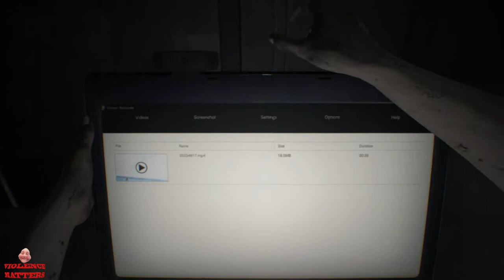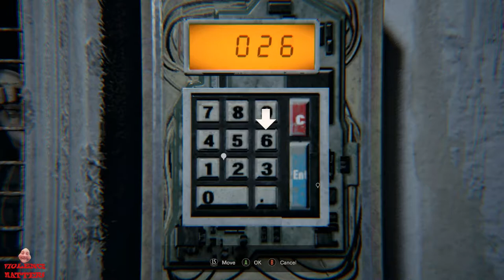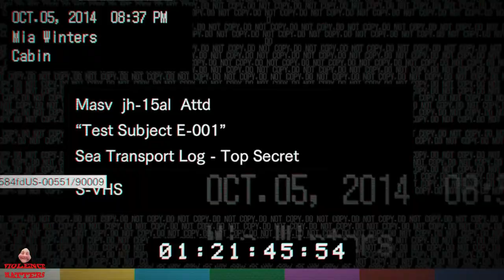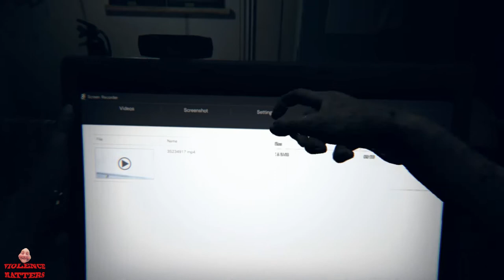Resident evil 7, full walkthrough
resident evil walkthrough. no deaths.
Easy